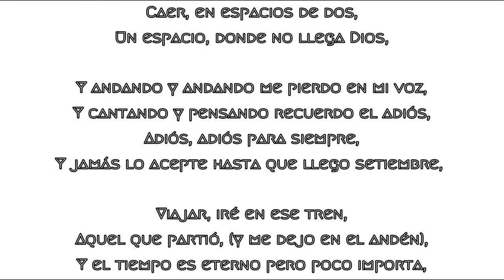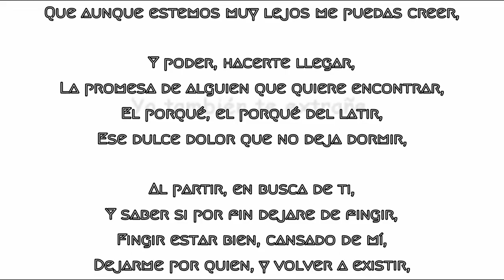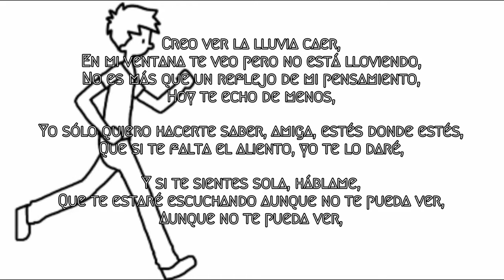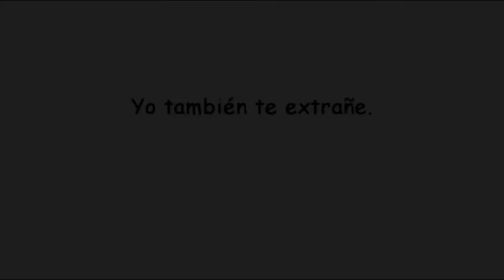Aunque no te pueda ver - Alan Z Ft Rether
Hola se que hace mucho no subo un rap y lo siento por mi inactivdad pero he vuelto mas fuerte que nunca con un tema echo con cariño de parte de rether y mia, espero la esten  pasando bien no soy bueno con las canciones de amor pero aqui hay un intento de una jajaja saludos y gracias por seguir aqui

Base : aun no lo encuentro :"v